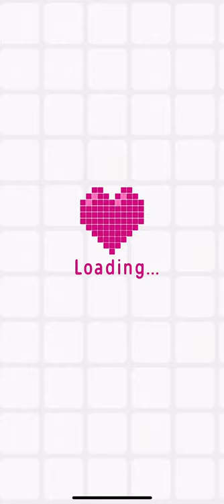Logic Pic (Expert Mode) [ANIMALS] Level 19